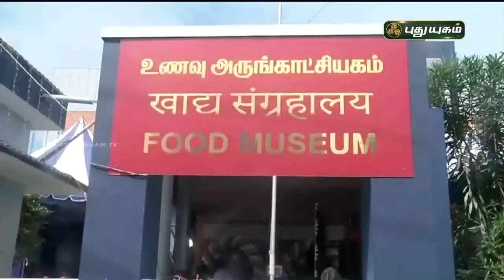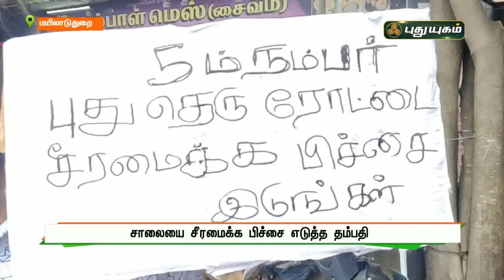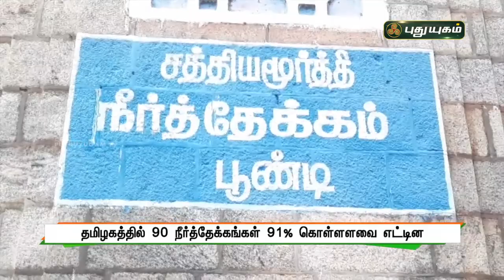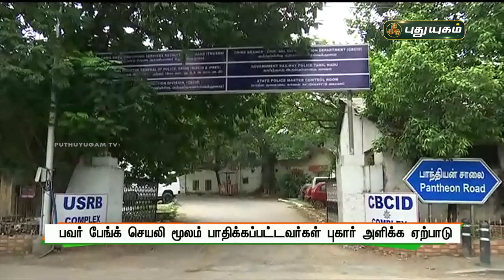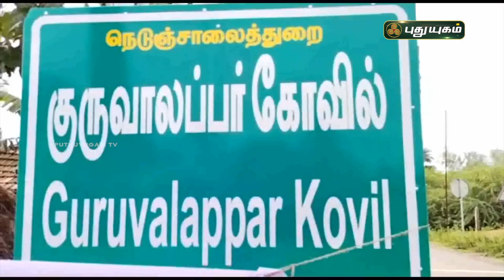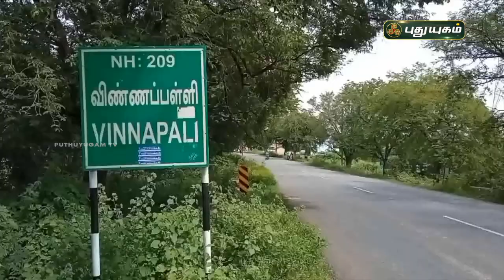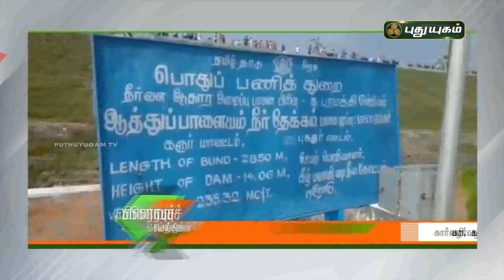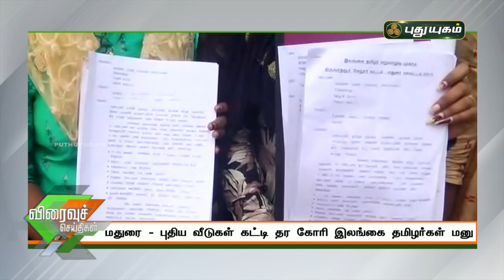​​​​​​​​​​​புதுயுகம் செய்திகள் | 8 AM News | 16/11/2021 | PuthuyugamTV